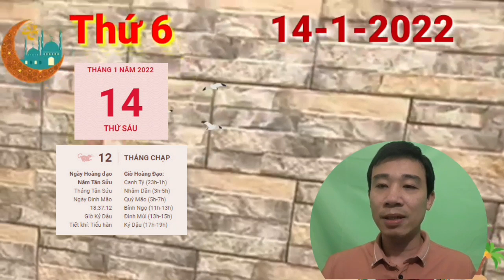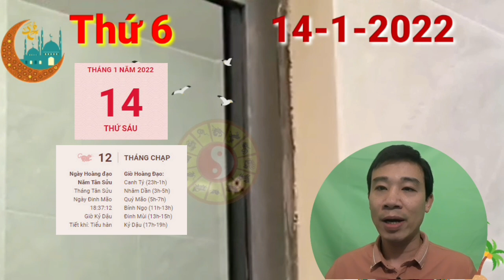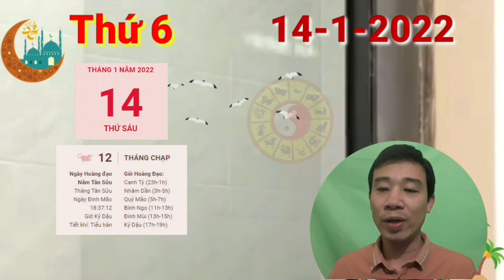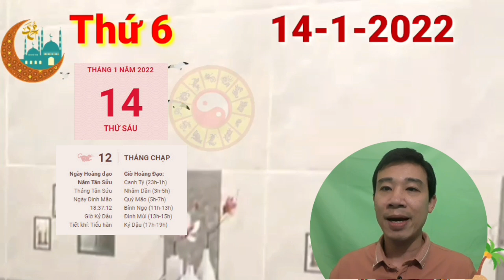☯TU VI HANG NGAY☯THỨ 6 Ngày 14/1/2022 Của 12 Con giáp TÀI LỘC, TÌNH DUYÊN, SỨC KHỎE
Chính Quan xuất hiện trong hôm nay chính là cát thần hỗ trợ cho đường công danh sự nghiệp của người tuổi Thân. Con giáp này cần phải tranh thủ cơ hội để cố gắng, nỗ lực thể hiện khả năng của mình, nhờ thế mà đạt được những thành quả đáng ngưỡng mộ.

Điều này khiến cho cấp trên có cái nhìn thiện cảm với những chú Khỉ và có ý định sẽ thử thách bạn thêm bởi những trọng trách mới trong thời gian tới. Đây là cơ hội tốt để bản mệnh chứng minh được năng lực thực sự của mình và giành lấy vị trí xứng đáng, đừng ngần ngại, cũng đừng sợ thất bại mà hãy tự tin và cố gắng hết mình.

Kim khắc Mộc khiến chuyện tình cảm vì thế mà có thể sẽ gặp phải rắc rối. Do quá để tâm tới công việc, bản mệnh có thể thất hứa với người ấy, khiến cho đối phương cảm giác hẫng hụt và thất vọng vì không được coi trọng như thuở mới yêu. Nếu cần thiết, hãy giải thích cụ thể về sự bận rộn gần đây của bạn chứ đừng lẳng lặng làm mọi thứ mà không thông báo với người ta một câu nhé.

CÁC BẠN THAM KHẢO thêm video sau nhé:
☯TU VI HANG NGAY☯THỨ 3 Ngày 11/1/2022 - SÁCH TRỜI CHO GHI, CON GIÁP TRÚNG SỐ, GIÀU TO
☯TU VI HANG NGAY☯THỨ 2 Ngày 10/1/2022 - Con giáp ĐỘT NGỘT TRÚNG TIỀN TỶ, GIÀU TO